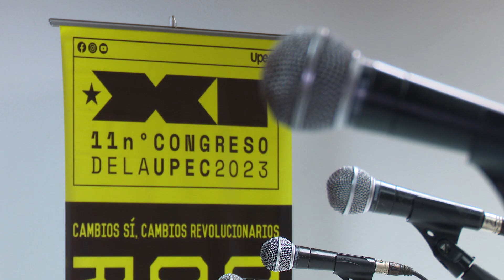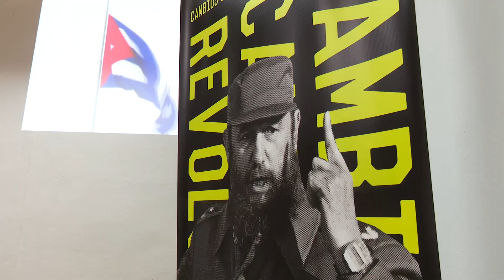Realizan Asamblea Provincial de la Upec en Santiago de Cuba